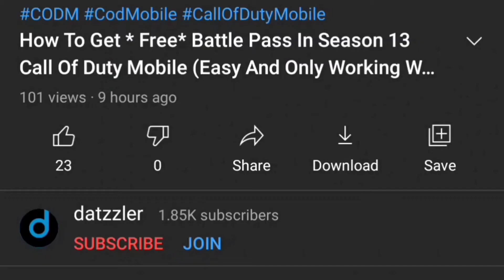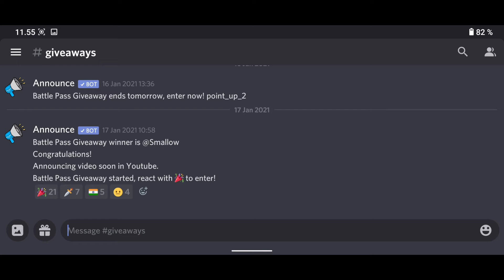This Must Be The World Record In COD Mobile Battle Royale! - Alcatraz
▶Clan - DatzSquad

I’m Mobile eSport player from Finland, now playing mostly Call Of Duty Mobile. In my videos I cut off all the BS and I try to keep my videos short with full of fun and entertainment content. I try to get many kills here!